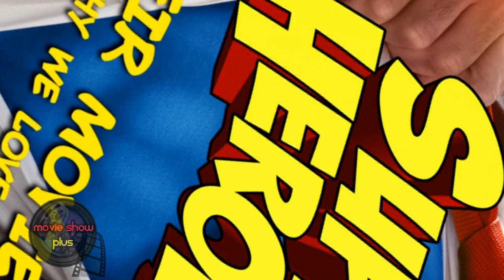PLUS ONE - Conversations with Tom Santilli - Interview with author Charles Dewandeler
"Plus One" is a recurring segment on Movie Show Plus featuring interview conversations with film critic Tom Santilli.

This time, Tom interviews Charles Dewandeler, author of "Superheroes: Their Movies and Why We Love Them" and "Black Ice."  This is the segment that aired on the TV show Movie Show Plus The full interview is also available on the Movie Show Plus YouTube Channel.

For more info or to purchase books please visit CharlesDewandeler.com.